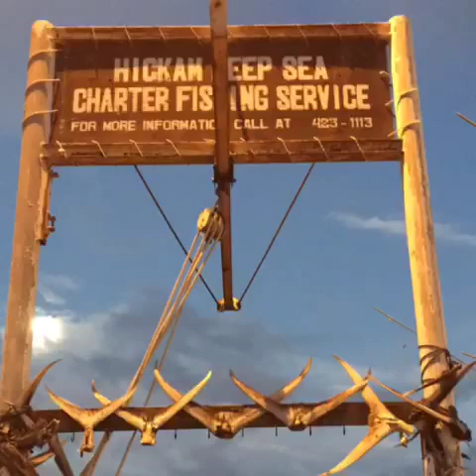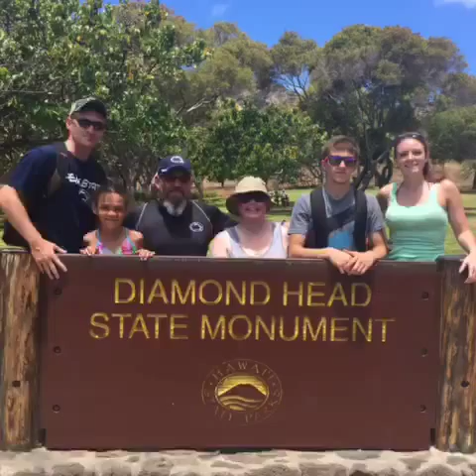Bobby D and family in Oahu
An awesome couple weeks with the family on the island